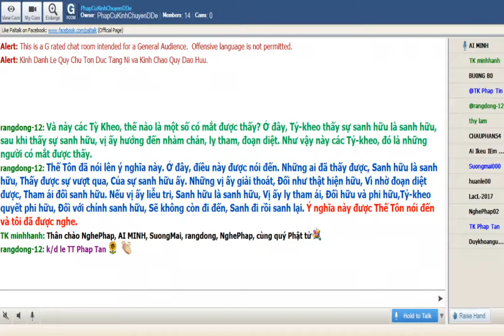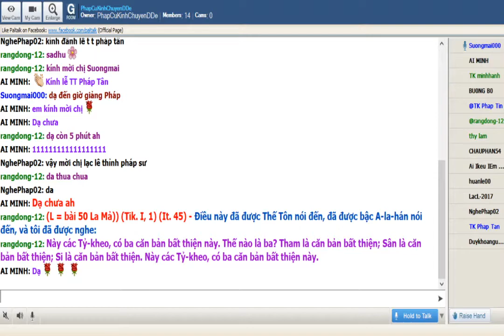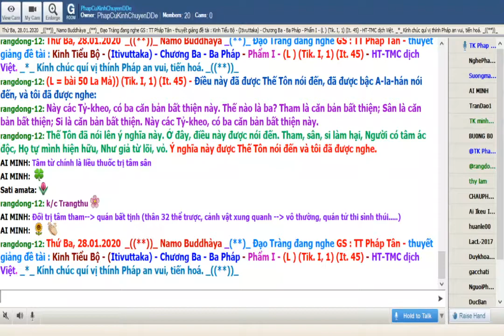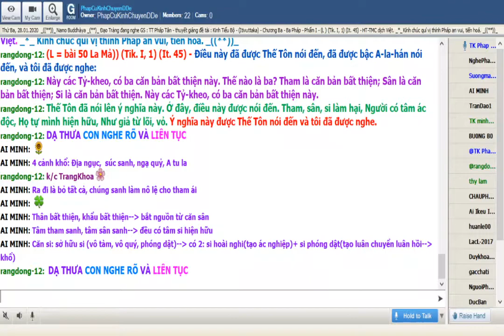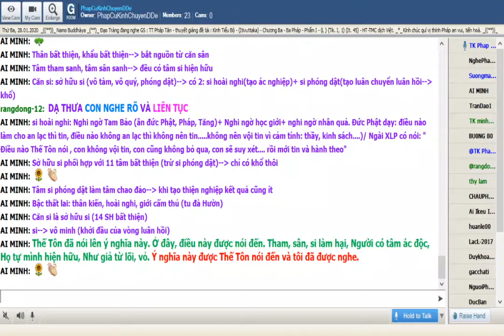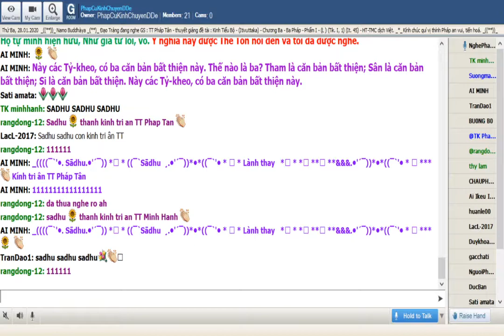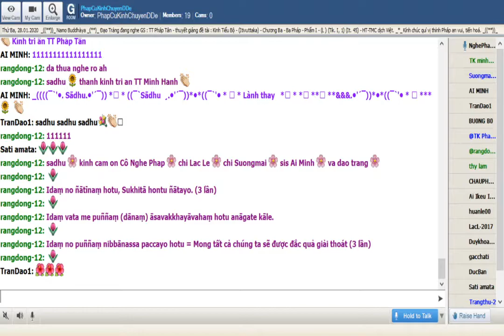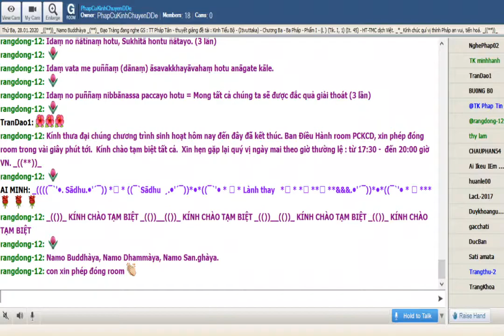PhapCuKinhChuyenDDe Jan 28-2020_Sư Pháp Tân Kinh Tiểu Bộ